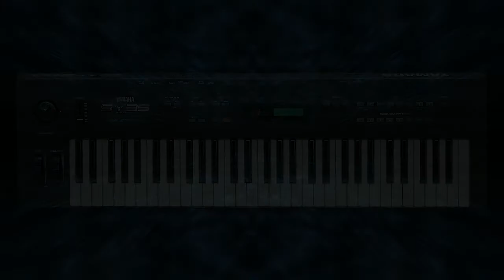Yamaha - SY35 - DEMO (1992)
Demo (1992)

Caractéristiques :

- Clavier : 61 touches, vélocité, ATM.
- Type de Synthèse : Modulation de fréquence à 2 opérateurs, Lecture d'échantillons, Tables d'ondes, Vectorielle.
- Formes d'Ondes : 128 formes d'ondes échantillonnées et 256 formes d'ondes FM. Une résolution de 12 bits et 2 Mo d'échantillons.
- Polyphonie : 16 voix, 1 à 4 sons par voix.
- Multitimbralité : 8 (dont une pouvant servir de canal batterie) voix.
- Nombre de Générateurs : 32 éléments.
- LFO : 1 par élément.
- Enveloppes : 1 par élément, à 5 segments.
- Filtres : Non.
- Sons : 64 presets + 64 prog.
- Combis : 16 presets + 16 prog.
- Split : Non.
- Affichage : LCD (2 x 16 car) + 2 chiffres leds.
- Portamento : Non.
- Effets : 16 effets stéréo.
- Sorties Audio : Stéréo.
- Stockage Externe: Carte RAM (MCD 32 ou MCD 64) et ROM. Sysex.
- Séquenceur : Non.
- Poids : 7 kg.
- Dimensions : 98 x 29 x 9 (LxPxH en cm).

Autres Caractéristiques :

- Molettes de pitch bend et de modulation.
- 1 kit de 61 sons de batterie.
- Possibilité de combiner jusqu'à 4 sons ensembles (mode Multi) grâce à la commande vectorielle.

Remarques :

- La lecture d'échantillons est appelée pompeusement AWM (Advanced Wave Memory).
- Les sons simples sont appelés "Voices" et les sons en couches "Multis".